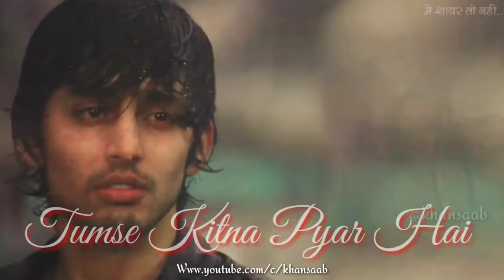Tumse Kitna pyar hai Dil men utar Kar Dekh lo